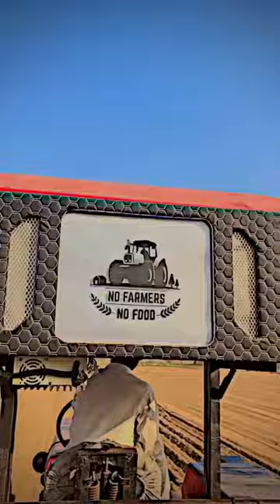viral trending modified short youtubeshorts shortsfeed stunt tractor sidhumoosewala